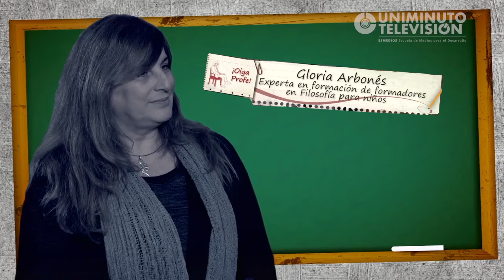EN MODO RETROSPECTIVA OIGA PROFE CONSTRUCCIÓN CIUDADANA